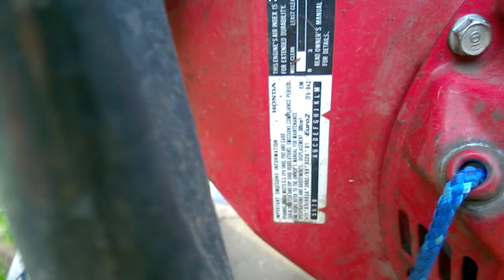Dirty White Horse Trailer - Pressure washer w/ Honda 13hp motor and Comet ZWD-K 3540 pump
Found this pressure washer in a storage unit auction that we bought in downtown Atlanta.  The hoses were in the unit as well as the adjustable wand.  I had to fix the pull cord, swap out the pump oil (although you can see it needs to be swapped again because of build up), and cleaned out the float in the carburetor.  The pump leaks a little but works well.  This unit would have been a bust except we found (saw in the pictures beforehand) a stand up concrete saw that retails for $2800 new.  Concrete saw is in excellent condition but needed belts replaced ($68).  Total cost of the unit after taxes, gas, repair parts, etc. came out to $967 and change.  I you think that purchasing units at storage auctions is profitable...it's a hit or miss game that takes years to get good at.  There are a lot easier and less risky ways of making money.  We do it mainly to get tools for our farm.